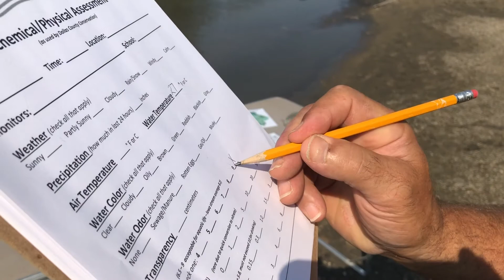pH test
A demonstration showing how to determine the pH of water.